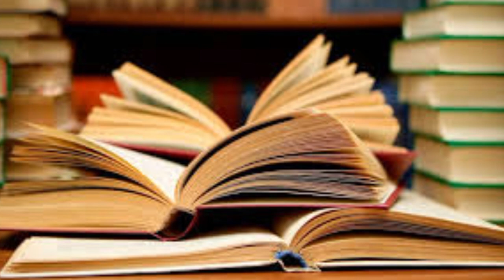पढ़ने में मन नही लगता ll I don't feel like reading ll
Hello,
Dosto Aapka Swagat hai phir se ek nayi video me।।

how to verify mobile number in WhatsApp।
how to make profile picture।
YouTube studio management।
YouTube channel ko monetize kaise kare।
YouTube studio desktop site open in chrome browser।